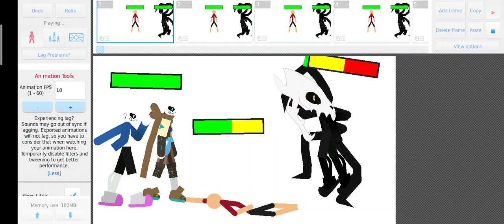ink vs nightmare health bar